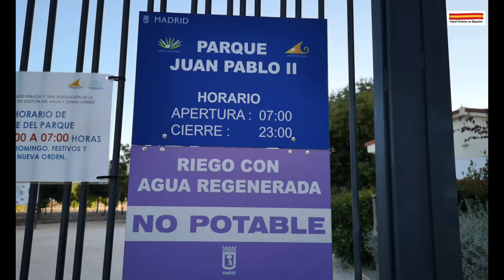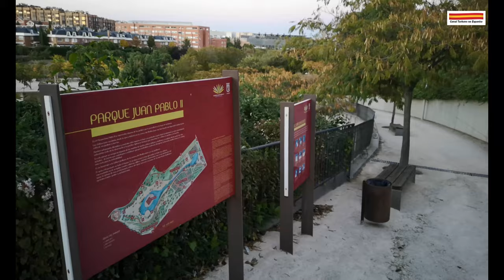PARQUE JUAN PABLO II MADRID - PARQUES DE MADRID 019 (Canal Turismo na Espanha)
PARQUE JUAN PABLO II

MADRID